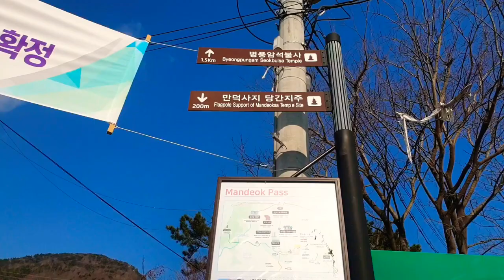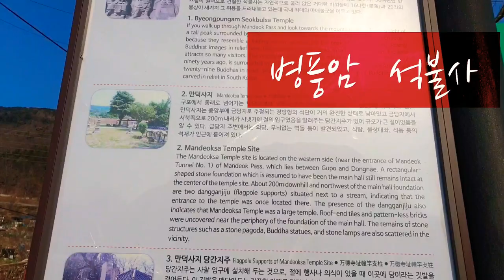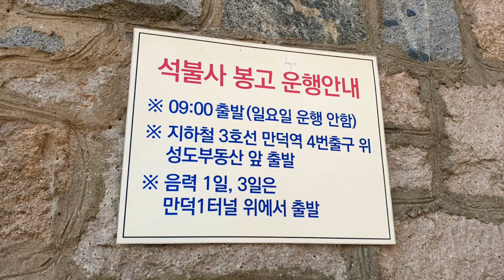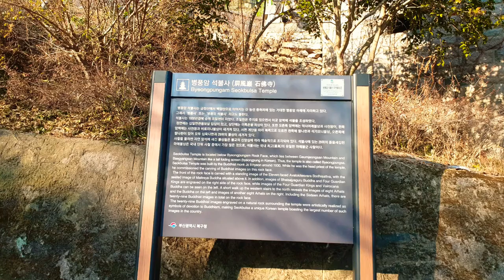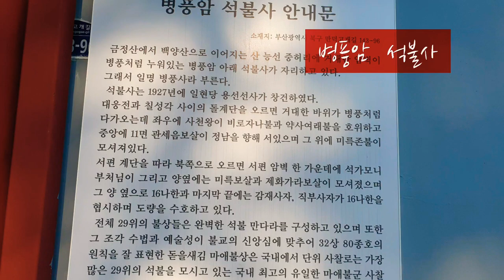병풍암 석불사 Seokbulsa Temple 石佛寺ㅣ부산의 보물 같은 사찰 ㅣA temple like a treasure in Busan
부산광역시 북구 만덕고개길 143-96[만덕1동 산2]
Seokbulsa Temple 石佛寺

석불사(石佛寺 )는 금정산의 다른 사찰과 암자에 비해 창건 역사가 아주 짧은 편이다. 일제 강점기인 1930년에 승려 조일현이 창건했는데, 그가 주지로 있는 동안 이곳 암벽에 석불을 조성하였다. 바위와 바위 사이를 조각으로 이어 붙인 듯이 석불이 조성되어 있어 사찰의 이름도 석불사로 칭했으며, 병풍암에다 많은 석불을 새겨 두었다고 하여 일명 ‘병풍사’라고 부르기도 한다. 사람들은 대체로 병풍암의 장관 때문에 ‘병풍암 석불사’로 부른다.

석불사는 거대한 자연 암석들 사이에 세운 사찰 건물도 그렇고 출입구가 지하와 지상을 연결하는 것도 그렇고 여느 사찰에서는 쉽게 볼 수 없는 독특한 분위기를 자아낸다. 무엇보다 높이가 무려 40m와 20m가량 되는 직벽의 암석을 깎아 여러 불상들을 조각해 놓은 것이 눈길을 끈다. 이들 석불들은 규모도 크지만, 정교하게 새긴 예술성 또한 뛰어난 것으로 평가 받고 있어 현대 불교 미술의 한 면모를 보여 준다.
정면에는 11면 관음보살 입상과 상단에 미륵불 좌상이 있다. 우측 암벽에는 약사여래불상과 사천왕, 좌측 암벽에는 사천왕과 비로자나불상이 새겨져 있으며 그 옆으로 좌측에 팔나한과 석가모니불상, 우측에 팔나한이 있어 모두 29상의 불상이 새겨져 있다. 석불사의 석불 가운데 미륵불의 정교함은 단연 두드러진다. 이러한 조각 작품들이 모두 이 절을 창건한 승려 조일현이 심혈을 기울여 완성한 유산이다. 더구나 사찰을 둘러싼 자연 암석에 새긴 것이어서 더 가치가 있다. 금정산에 산재한 여러 사찰과 암자들 중 휴정암과 호국사 등에서도 병풍암 석불처럼 자연 암석에 석불을 조각한 모습을 발견할 수 있다.

석불사는 80여 년의 짧은 연륜을 지닌 작은 규모의 사찰이지만 금정산의 지형을 적절히 이용하여 자리를 잡았기 때문에 다른 절에서 볼 수 없는 독창적인 모습을 갖출 수 있었다.

석불사 마애불상군(石佛寺磨崖佛像群)은 대웅전과 칠성각 위쪽으로 약 20m와 40m 높이의 자연 암석에 스물아홉 구의 불상이 새겨져 있다. 정면에서 바라보았을 때 불상 왼쪽 암벽에 스물 네 구의 불상이, 불상 오른쪽 암벽에 다섯 구의 불상이 확인된다. 불상 왼쪽 암벽에 좁아지는 암벽 위쪽으로 조각된 불상을 Ⅰ군, 앞쪽으로 세 구의 불상을 Ⅱ군으로 구분한다. 불상 오른쪽 역시 좁아지는 암벽의 정면에 두 구의 불상을 Ⅲ군, 앞쪽으로 세 구의 불상을 Ⅳ군으로 나눈다. 신상균이 1950년에 Ⅰ군과 Ⅱ군 중 정면 위쪽에 조각된 불상을 조각하였다. 원덕문이 1950년대에 Ⅲ군을 제작하였다. 권장학이 1950년부터 1960년 사이에 Ⅱ군의 정면 아래쪽에 서 있는 불상과 Ⅳ군의 불상을 제작하였다.

[형태]
Ⅰ군에는 편단우견(偏袒右肩)의 형식으로 입고 항마촉지인(降魔觸地印)을 결한 불좌상이 있다. 그 좌우측으로 보살 입상 두 구, 십육 나한상, 신장상 두 구가 서 있는 것이 확인된다. 나한상은 통견식(通肩式)과 변형 편단우견 형식으로 입고 얼굴의 표정 및 앉은 자세도 반가좌(半跏坐), 결가부좌(結跏趺坐), 우슬착지(右膝着地) 등으로 다양하여 나한의 생동감 있는 모습을 표현하고 있다.

Ⅱ군에서 정면 상단에 위치한 불상은 오른쪽 어깨를 살짝 걸친 변형 편단우견의 형식으로 입었으며, 오른손은 선정인(禪定印)을 하고 왼쪽 팔꿈치를 허벅지에 대고 어깨 높이까지 왼손을 올려 보주를 손바닥 위에 두고 있다. 정면 하단의 불상은 십일면 관음보살 입상으로 형식과 양식적 특징이 경주 석굴암 석굴(慶州石窟庵石窟)의 십일면 관음보살상을 계승하고 있다. Ⅰ군과 Ⅱ군 위쪽의 불상은 법의에 드러나는 돋을 주름의 표현과 대좌 형태 등 양식적 표현 등이 같아 조각가가 같음을 쉽게 알 수 있으며, Ⅱ군 하단 불상은 표현하는 기법과 양식적 특징이 Ⅰ군의 불상과 달라 조각가가 다름이 드러난다.

Ⅲ군의 불상은 도상 명칭을 명확하게 알 수 있는데, 앞쪽으로부터 서방 광목천왕(西方廣目天王), 북방 다문천왕(北方多聞天王), 비로자나불 입상이다. 일반적으로 서방 광목천왕은 용과 여의주 혹은 뱀과 여의주를, 북방 다문천왕은 탑과 깃발을 지물로 가지며 석불사의 두 사천왕상의 지물도 마찬가지이다. 비로자나불상의 수인(手印)은 지권인(智拳印)인데 석불사의 것은 약간 변형되었음을 알 수 있다.

Ⅳ군의 불상은 앞쪽으로부터 남방 증장천왕(南方增長天王), 동방 지국천왕(東方持國天王), 약사불 입상이 조각되어 있다. 남방 증장천왕은 검, 동방 지국천왕은 비파, 약사불 입상은 약 합을 지물로 가졌다. 검, 비파, 약 합은 남방·동방 천왕과 약사불이 가지는 일반적인 지물이다. 이외 석불사 마애불상군의 사천왕상 중 유일하게 Ⅱ군 불상에 포함된 서방 광목천왕만 의좌(依坐)이다.

지국천왕상은 4.75m, 광목천왕상은 4.45m, 증장천왕상은 4.60m, 다문천왕상은 6.90m, 약사불상은 4.45m, 석가불상은 1.45m, 십육 나한상은 62㎝~83㎝이다.

[특징]
석불사 마애불상군은 고려 시대와 조선 시대 불상의 양식적 특징이 현대 불상의 양식에 적절히 녹아들어 조화를 이룬다. 특히 Ⅰ군의 조각과 Ⅱ군의 상단 불상은 연화좌, 얼굴, 옷 주름의 모습 등에서 고려 말기의 불상 양식이 강하게 드러난다. 이와 함께 Ⅰ군의 조각상은 도상 구성과 표현이 여러 군상들 중 가장 특징적이다. 일반적으로 편단우견의 항마촉지인 상은 대표적인 석가모니의 도상이다. 그리고 좌우에 조각된 십육 나한상은 본존이 석가모니임을 판단하는 근거가 되기도 한다.

그런데 본존을 모시고 좌우에 서 있는 보살상의 보관(寶冠)에는 아미타불상의 좌우 협시 보살로 등장하는 관음보살상과 대세지보살상이 조각되어 있어 흥미롭다. 관음보살과 대세지보살은 일반적으로 보관에 화불과 정병이 나타나 쉽게 판별할 수 있다. Ⅰ군의 본존 좌측 보살의 보관에 화불이 확인되며 우측 보살의 보관에는 정병과 함께 작은 탑이 조각되어 있다. 고려 시대가 되면 대세지의 보관에 정병 대신 탑이 나타나기도 하는데, Ⅰ군 불상의 전체적인 양식이 고려의 특징이 나타나는 것과 같은 맥락에서 생각할 수 있다.

또한 석불사 마애불상군의 전체 불상 중 동방 지국천왕과 그 옆에 서 있는 동방 유리광세계(東方琉璃光世界)의 주인인 약사불 입상을 중심으로 방위를 보았을 때 Ⅰ군의 본존불의 방위는 서쪽이 되므로 아미타불로 추정된다.

[의의와 평가]
석불사 마애불상군은 1950년대부터 1960년대의 불상 조각으로 현대 불교 조각 미술을 단적으로 보여 주는 대표 작품이다. 특히 고대 삼국 시대부터 이어져 오는 약사불의 도상 형식, 고려 시대 조각의 양식적 특징, 조선 시대 사천왕상의 형식, 현대에 들어와 새롭게 변용해 본 대세지보살의 보관에 정병과 탑을 함께 조각한 점, 마지막으로 십일면 관음보살상에서 볼 수 있듯이 예술적으로 뛰어난 작품은 시대를 초월하여 양식이 계승된다는 불변의 진리 등이 모두 어우러져 있다. 따라서 자료적 가치가 매우 뛰어난 현대 불교 조각이다.